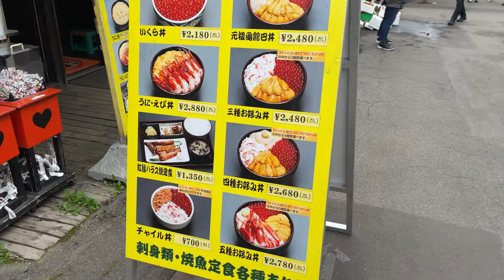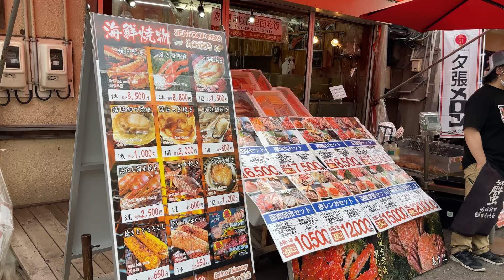ตลาดเช้า Hakodate Morning Market กินปูยักษ์ ปูขน ไข่หอยเม่น ปลาหมึกสดอัดแผ่น ฟินมาก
วันนี้ช่วงเช้า เราพาไปเดินตลาดสดตอนเช้า Hakodate Morning Market Square แฃะบริเวณรอบๆ ที่เมืองฮอกไกโด และนักท่องเที่ยว มักแวะเวียนเข้ามาจับจ่ายใช้สอยซื้อของสดกัน ของเด่นของดังที่นี่ ปูยักษ์ หรือปูทาราบะ ปูขน ไข่หอยเม่น และรวมไปถึงของแห้งที่เป็นของฝาก  อีกทั้งยังมีผลไม้สดใหม่ ขึ้นชื่อเมล่อน และสตรอเบอร์รี่ ต้องโดน ถูกมากกกกก

ท่านใดที่มาเอง  แนะนำให้ขึ้นรถไฟ JR มาลงที่สถานี Hakodate และที่ตึกนั้นมีโรงแรมห้องพักไว้คอยบริการด้วย

ทริปหน้าเราจะพาไปกินอะไร เที่ยวที่ไหน แวะชมอะไร ก็โปรดติดตามชม วันนี้สวัสดีครับ